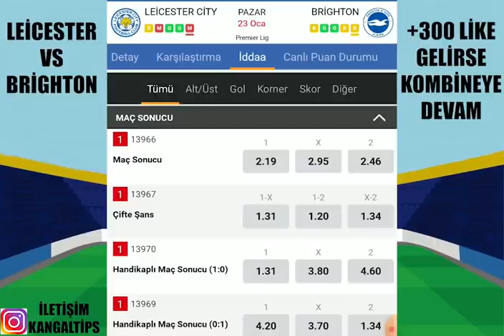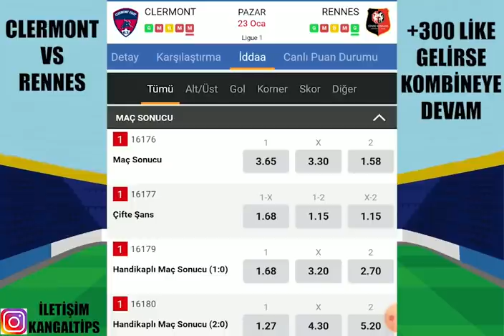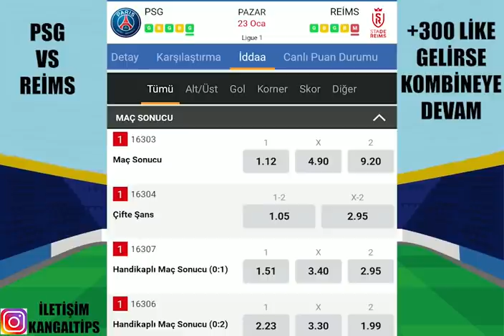DÜŞÜK ORAN YOK ! ROLLİNG DEVAM #2 ! 23 OCAK 2022 PAZAR İDDAA TAHMİNLERİ